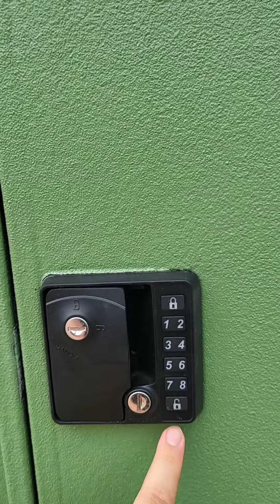PIKAPOP KARAVAN Tüm Çift Kabin Pikap Araçlara Devasa Mini Karavan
Hey maceraperestler, hey arazi tutkunları! Yepyeni bir macera aracına hazır mısınız? Karavan üreticisi olarak, en son model karavanımızı size sunmaktan mutluluk duyuyoruz: Çift kabin pikap arazi araçları üzerine fiberglas bir karavan.

Bu karavan, araziye uyum sağlamak üzere tasarlanmıştır. Yüksekliği ve genişliği, off-road deneyimini unutulmaz kılmak için özel olarak ayarlandı. İster sert arazi şartlarına karşı korunmak, ister engebeli yollarda rahat bir sürüş yapmak isteyin, bu karavan size ihtiyacınız olan her şeyi sunuyor.

Bu karavan, konforlu bir yaşam alanına sahip olmanızı sağlayacak şekilde tasarlandı. Yatak, mutfak ve tuvalet gibi temel gereksinimlerinizi karşılayacak her şeyi içinde barındırırken, aynı zamanda size özgür bir yaşam sunar. İster doğada kamp yaparken, ister plajda tatil yaparken, istediğiniz yere gidebilirsiniz.

Ayrıca, fiberglas malzemesi ile yapılan karavanımız dayanıklıdır ve hava koşullarına karşı dayanıklıdır. Siz her ne yapıyorsanız yapın, bu karavan size güvenilir bir şekilde eşlik edecektir.

Eğlence ve maceranın peşinde olan herkes için ideal bir araç olan bu karavan, şimdi sizin için hazır. Sizi doğaya, özgürlüğe ve maceraya çağırıyoruz. Haydi, yepyeni karavanımızla keşfe çıkın!